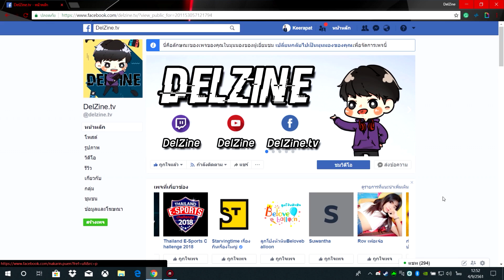Super Smash Bros. Ultimate: World of Light | Spirit ในระดับ Legend - Part 2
ขอบคุณคุณผู้ชมทุกคนครับ